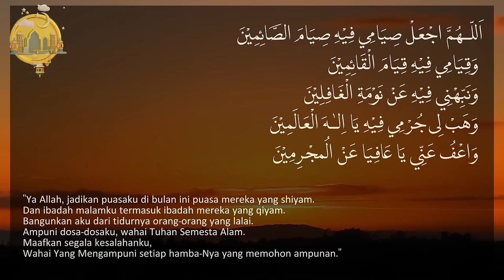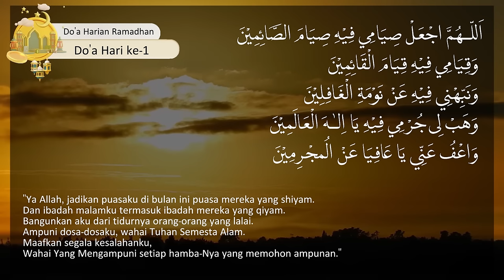Syarah Khotbah Nabi saw. Menyambut Bulan Ramadhan | Habib Mohammad Faisal Djindan | Hari 1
Kajian Shubuh Bulan Ramadhan 2024

Tema Hari 1 :
Syarah Khotbah Nabi saw. Menyambut Bulan Suci Ramadhan

Bersama:
Habib Mohammad Faisal Djindan

Terimakasih atas partisipasi & dukungan pemirsa melalui donasi ke QRIS IJABI & Rekening Bank BNI No. Rekening 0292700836 a.n. Ikatan Jamaah Ahlulbait Indonesia (IJABI). Moga diluaskan berkahnya selalu